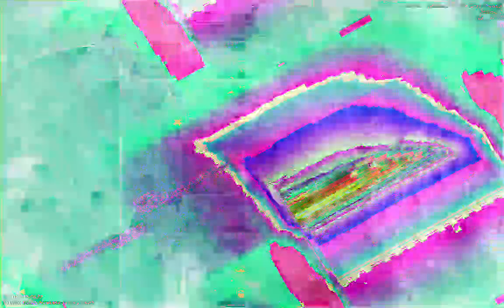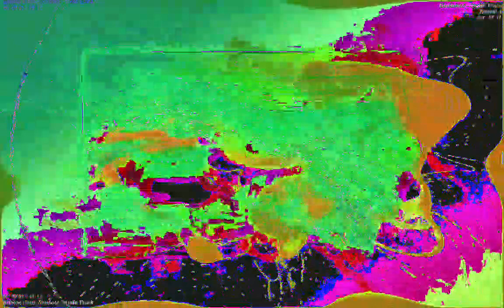[EPILEPSY WARNING] Movie 23 01 13 02h35m21s *Photosensitivity Warning*